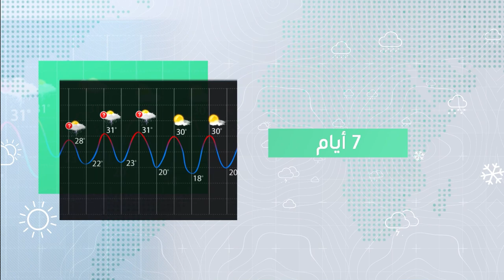السعودية النشرة الأسبوعية | استمرار الأمطار على المرتفعات الجنوبية الغربية الأحد 3-9-2023